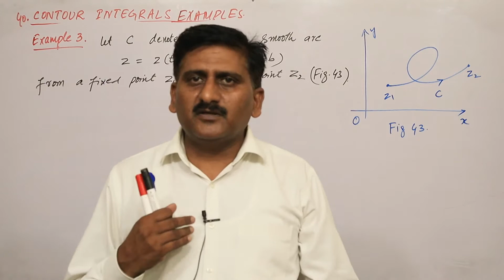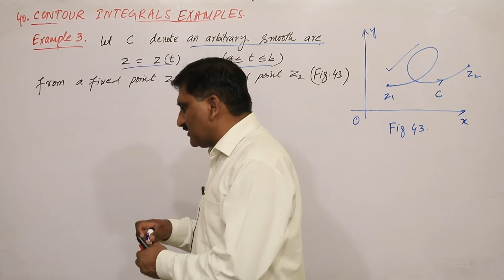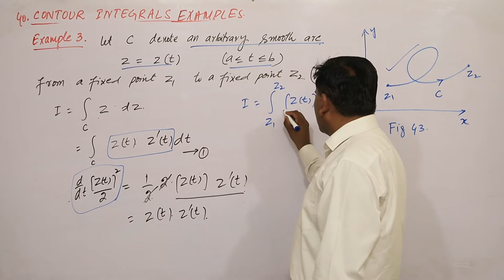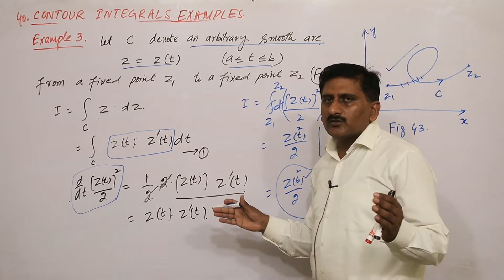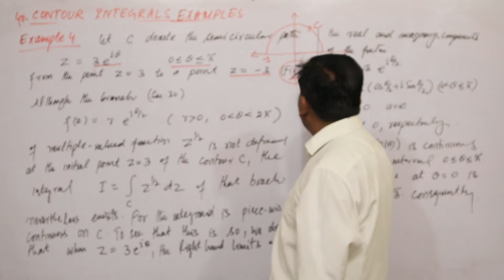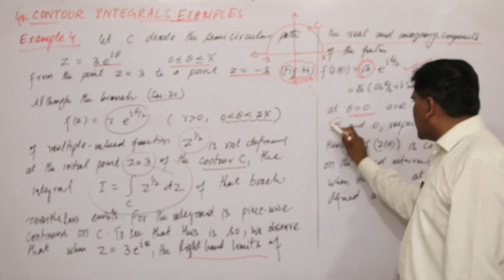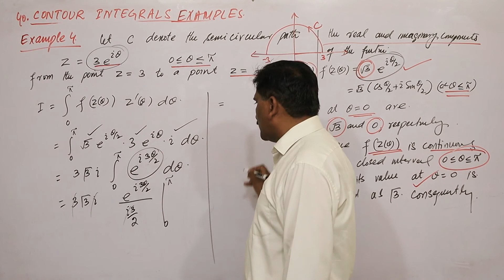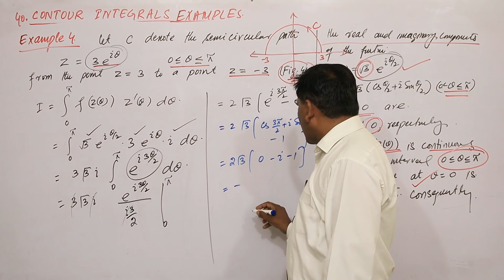133. Contours | Complex Integrals | chapter 4 | complex variables Brown and Churchill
Section (40) Exercises Example 3 and 4
Course Contents:
• Analytic functions
• Entire functions
• Harmonic functions
• Elementary functions: complex exponential, logarithmic and hyperbolic functions
Infinite Series
Conformal Representation
• Transformation, conformal transformation
• Linear transformation
• Möbius transformations
Complex Integration
• Complex integrals
• Cauchy-Goursat theorem
• Cauchy’s integral formula and their consequences
• Liouville’s theorem
• Morera’s theorem
• Derivative of an analytic function
Recommended Books:
1. D. G. Zill and P. D. Shanahan, Complex Analysis, (Jones and Bartlett Publishers,
2003)
2. H. S. Kasana, Complex Variables: Theory and Applications, (Prentice Hall, 2005)
3. J. W. Brown and R. V. Churchill, Complex Variables and Applications, 7th edition,
4. M. R. Spiegel, Complex Variables, (McGraw Hill Book Company, 1974)
5. Louis L. Pennisi, Elements of Complex Variables, (Holt, Linehart and Winston, 1976)